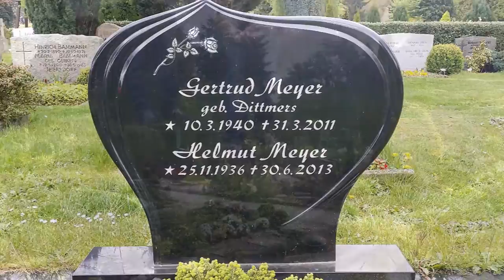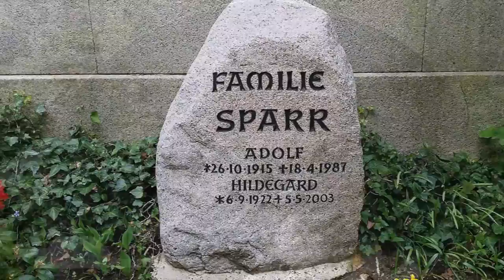Vorstellung Naturstein Kölkes Scheeßel